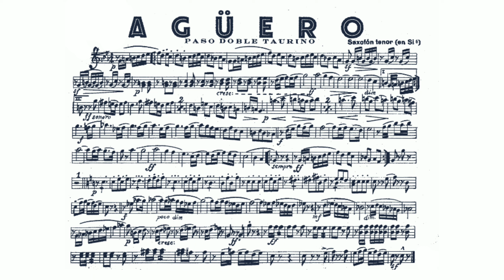Jose Franco "AGUERO" Paso Doble Taurino - Tenor Saxophone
José Franco y Ribate (n. Cariñena, Zaragoza, Aragón; 1878 - f. Bilbao, Vizcaya, País Vasco, 1951), también conocido como José Franco, fue un compositor y director de banda español.